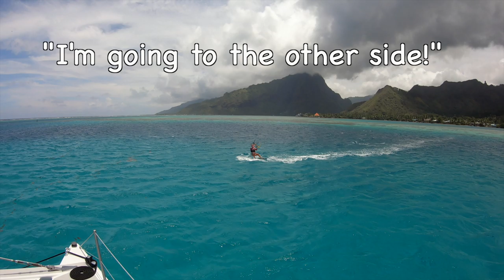Coral Spawning, Kiteboarding, Frenzied Sharks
October and November have been a spawning extravaganza out here in French Polynesia!  And with that sharks come to feed.  While kiteboarding, Nicole has to weave through a frenzy of sharks just to try and get back to the boat.  And Ryan and Nicole experience an amazing night dive in hopes of catching the coral spawning.

Help Two Afloat grow!

LINKS FROM THE EPISODE:
Hinano Clothing -

9 Year Old Boy Bitten by a Black Tip Reef Shark -

OTHER STUFF:
Ryan's interview on This Ocean Life podcast Part 1 -

Ryan and Nicole's interview on This Ocean Life podcast Part 2 -

Ryan and Nicole on Wild Ideas Worth Living podcast -

SPECIAL THANKS
Hinano Tahiti -

Kiapa Nui is a 2004 Looping 48 performance cruising catamaran built for sailing fast across the ocean in comfort and style!